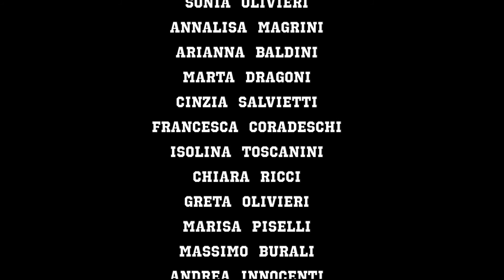Video "La Giostra Sublime" (2019)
Video della Giostra dei Rioni di Olmo 2019 realizzato con la collaborazione di Mr Fabians, le riprese di Gianni Rosadi e Roberto Parnetti e con le ballerine/i della Giostra: Sonia Olivieri, Annalisa Magrini, Arianna Baldini, Marta Dragoni, Cinzia Salvietti, Francesca Coradeschi, Isolina Toscanini, Chiara Ricci, Greta Olivieri, Marisa Piselli, Niccolò Parnetti, Massimo Burali, Andrea Innocenti, Niccolò Rosadi e Luca Scapecchi.

“La Giostra Sublime” testo e musica di Marco Fabianelli (Mr Fabians)

Sublime Sublime questa Giostra ha un effetto Sublime su di me su di me Sublime
La Giostra mi gasa volo/como alla Nasa
se porti il cavallo fratello mi casa es tu casa
delirio cervello che sfasa non chiedo di meglio
questa gara la vivo da sballo/quiero tequila bum bum/versa tequila bum bum
poi entra nel cerchio la lancia in effetto slow motion
mi abbaglia la vista si smuove la terra il tifo e pronto (il tifo e pronto)
c’è voglia di Giostra nella mia testa (io quiero la Giostra)
c’è voglia di Giostra nella mia testa (io quiero solo la Giostra)
(Ritornello) Sublime Sublime questa Giostra ha un effetto Sublime su di me su di me
Questa Giostra ha un effetto Sublime su di me
Sublime Sublime questa Giostra ha un effetto Sublime su di me su di me
(Coro) ehhh ohhh ehhh ohhh ehhh ohhh
Il giorno esta caliente il cavallo è potente
a Olmo i pensieri la gente no no non li sente
vestiti e vessilli ne abbiamo (ognuno difende)
qua nel mio bar non ci manca niente
mentre bevo lo spritz del Doga rilasso la mente (rilasso la mente)
lo senti che delirio che c’è qua/lo senti che delirio che c’è qua
la gente non si ferma mai/la gente non si ferma mai
questa Giostra non ci passa più/questa Giostra non ci basta più
la lancia che si muove su è giù/ no no non ci basta più